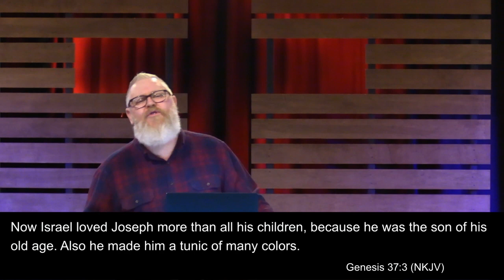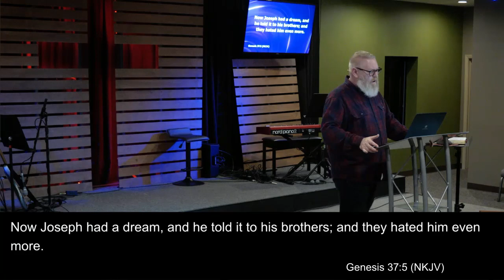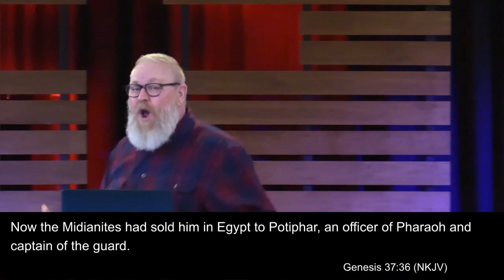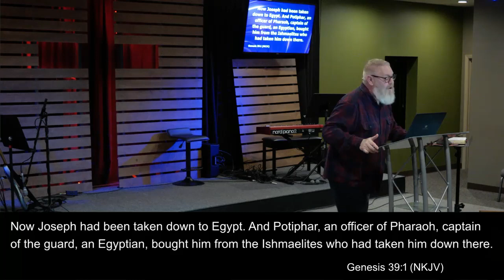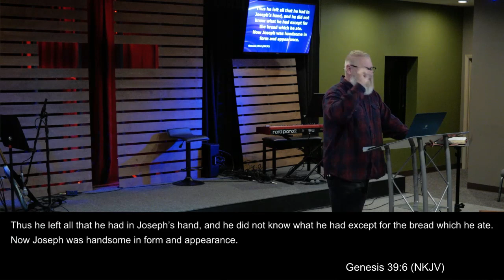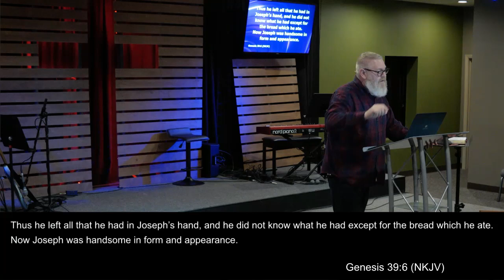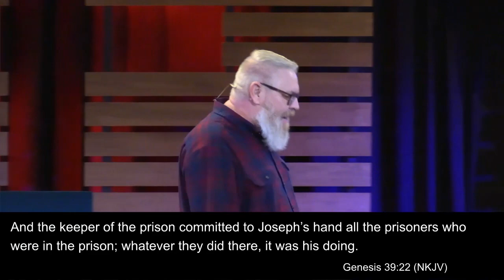EXODUS SERIES #1- The Detour (Part 1)